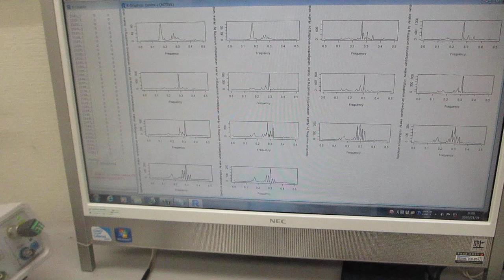音圧データの統計解析に基づいた、超音波実験（超音波システム研究所）